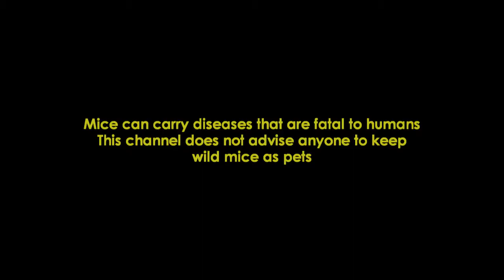Wild Mice as Pets: Mouse Hangs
I just found two mice in the garbage, here is one of them trying to get the cracker I have hanging from a string. They eventually got it down, but I do not have it recorded. Fun with Food.